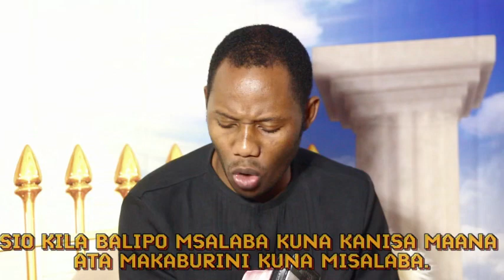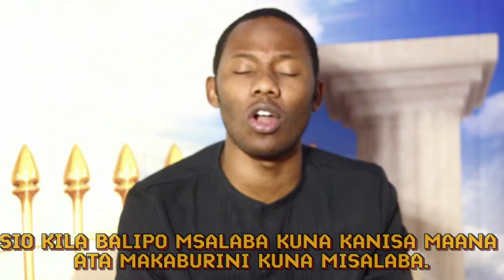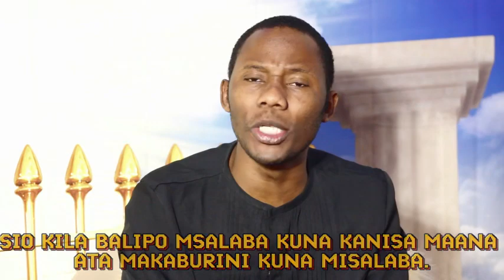UKRISTO WA UONGO NDIO UNAO TAPAKAA DUNIANI. //